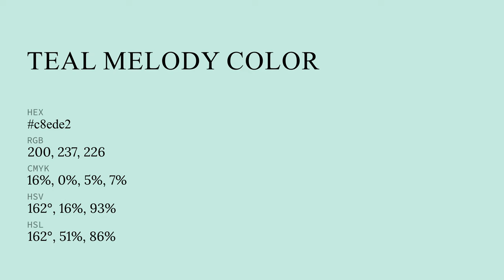Teal Melody color c8ede2 hex color - Green color - Warm color c8ede2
What color is Teal Melody ? c8ede2 hex color - Green color - Warm color c8ede2

Hex c8ede2 Color Code is also known as Teal Melody color.

Hex c8ede2 Color code in RGB color code model is created after adding 78.43% red color, 92.94% green color and 88.63% blue color.
Hex c8ede2 Color code in CMYK color (process color) code model is generated after subtraction of 15% cyan, 0% magenta, 4% yellow and 7% black.